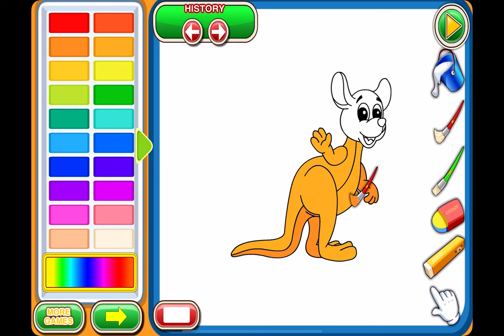My Coloring Book - Gameplay Walkthrough Part5 - Kangaroo Coloring